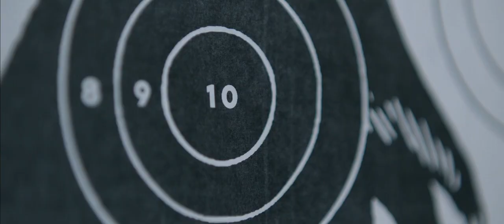ONCE UPON A RIVER - TRAILER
ONCE UPON A RIVER - coming OCTOBER 2020 with Film Movement
Written & Directed by Haroula Rose
Based on the best selling novel by Bonnie Jo Campbell
Starring Kenadi Delacerna, John Ashton, Tatanka Means, Ajuawak Kapashesit, Lindsay Pulsipher, Josephine Decker, Sam Straley, Dominic Bogart